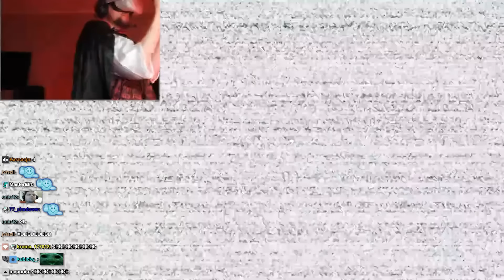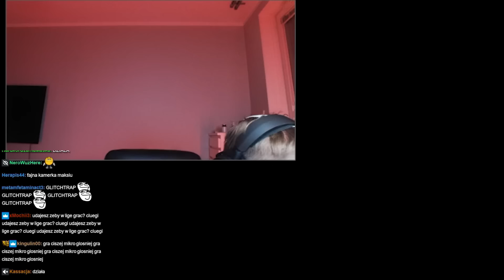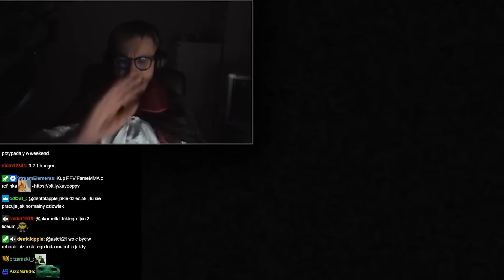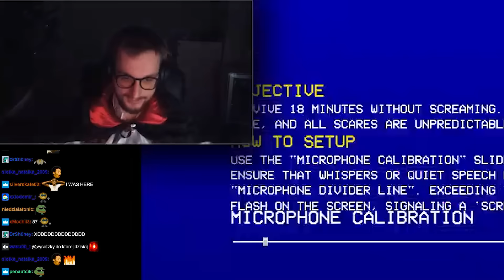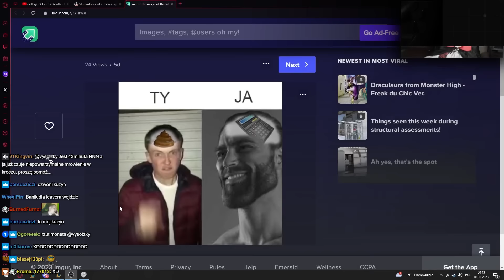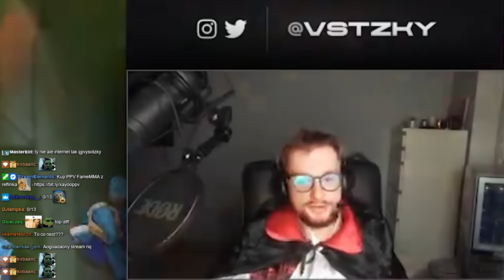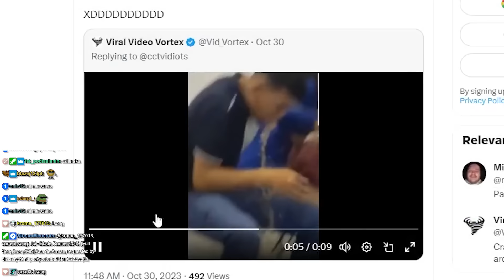VYSOTZKY | HALLOWEENOWE GRY NA VR, FNAF, DONT SCREAM, LISTOPADOWA LIGA LEGEND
Imo git streamek